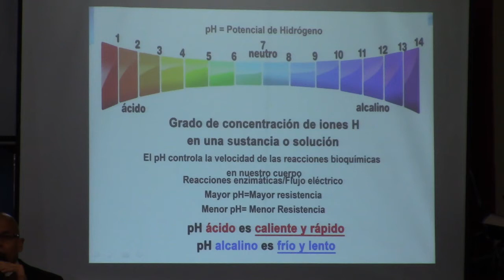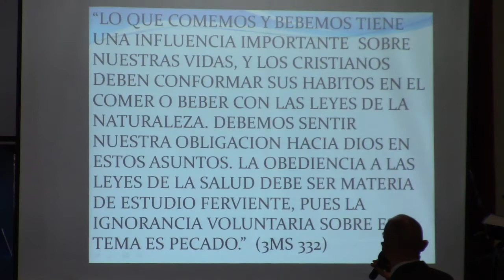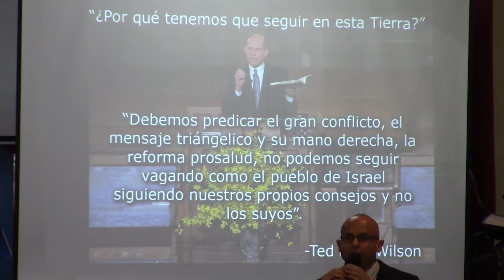Pablo Almonte Que tu Alimento Sea Tu Medicina Iglesia Adventista La Paz 2/2